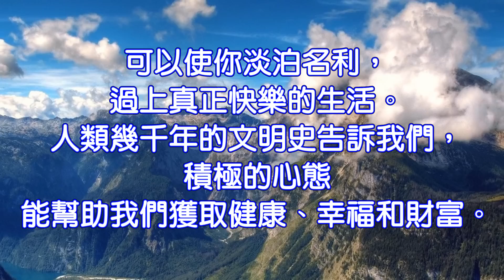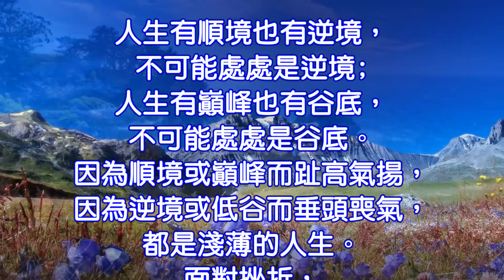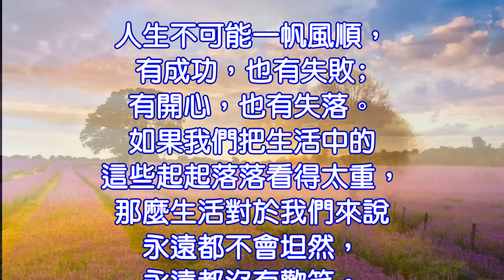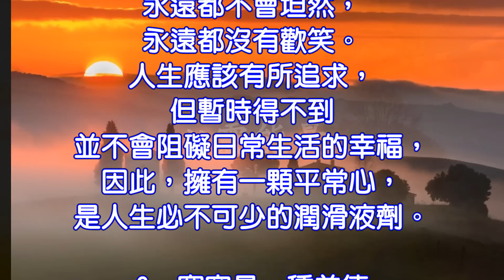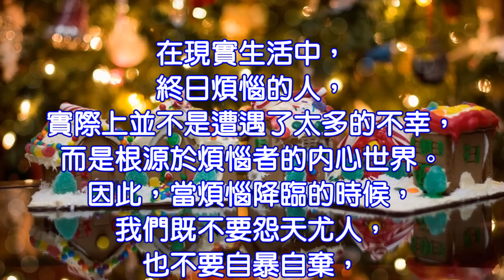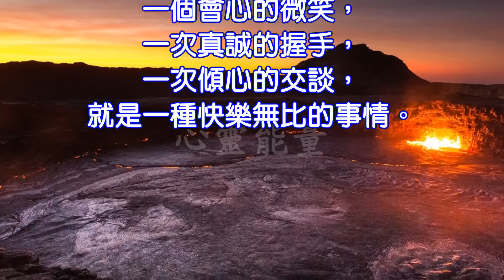心靈能量【生氣不如爭氣，抱怨不如改變。我們不能改變別人，卻可以改變自己！】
生氣不如爭氣，抱怨不如改變。我們不能改變別人，卻可以改變自己！
生活中，一個好的心態，
可以使你樂觀豁達；
一個好的心態，
可以使你戰勝面臨的苦難;
一個好的心態，
可以使你淡泊名利，
過上真正快樂的生活。
人類幾千年的文明史告訴我們，
積極的心態
能幫助我們獲取健康、幸福和財富。